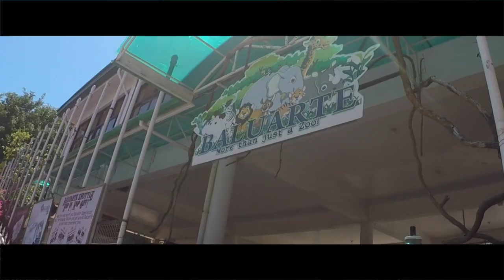Heritage City Vigan, Ilocos Sur.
Changed it up for a bit and saw the historic town of Vigan at the northern tip of the Philippines. You have to see Calle Crisologo after the rain. The colonial street glowed. This was a DIY tour that we did. Took the tricycle to roam around. We strolled through Hidden Garden, Baluarte Zoo, and Calle Crisologo. The end of the night was wrapped up with a beautiful dancing fountain show in Plaza Salcedo.